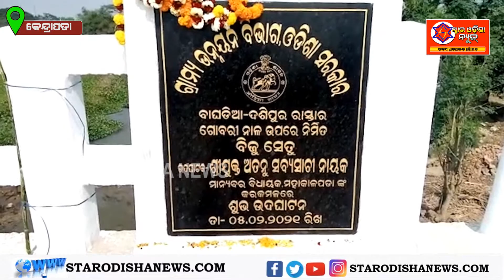ମାନ୍ୟବର ବିଧାୟକ ଶ୍ରୀଯୁକ୍ତ ଅତନୁ ସବ୍ୟସାଚୀ ନାୟକ ଆଜି ମାର୍ଶାଘାଇର ଦଶିପୁର ପଞ୍ଚାୟତ ଗସ୍ତ